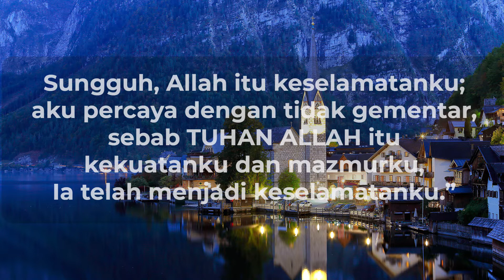Nyanyian Syukur Atas Keselamatan | Renungan Pagi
Renungan pagi ini diambil dari kitab Yesaya 12: 2